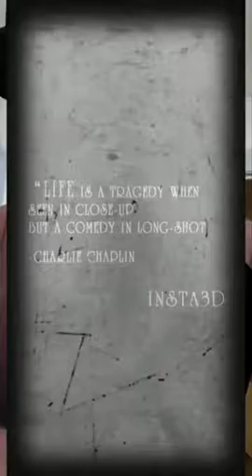10000000 177039200269477 4491488695979314761 n